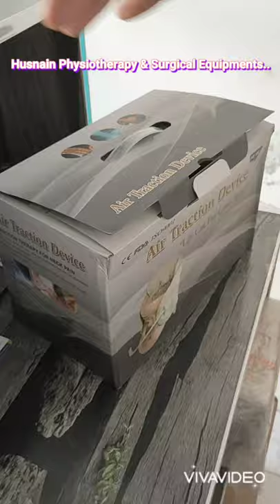Cervical Air Traction Collar.. Very effective in neck pain.. WhatsApp +92-307-7708633